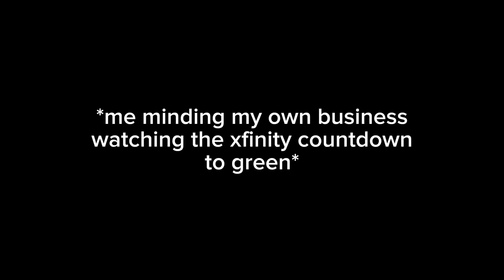Jesse for no reason whatsoever: